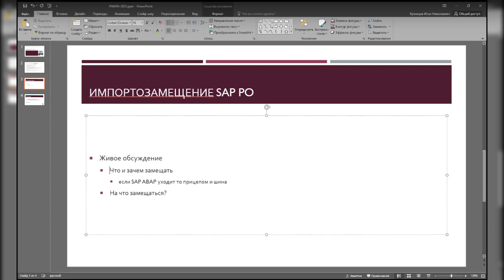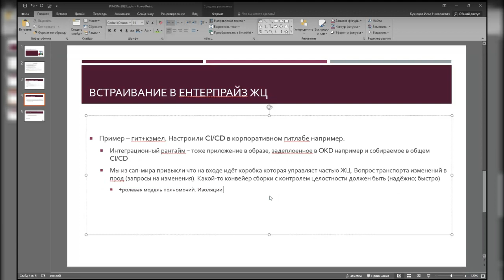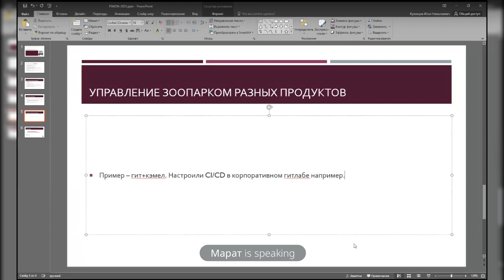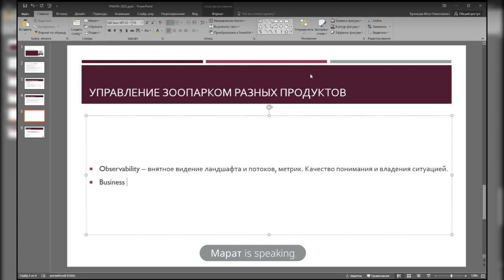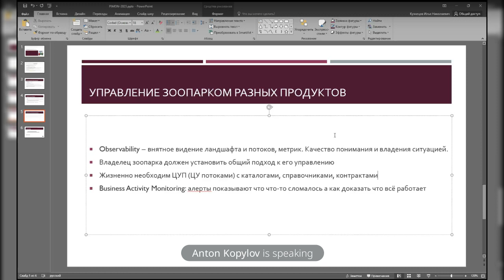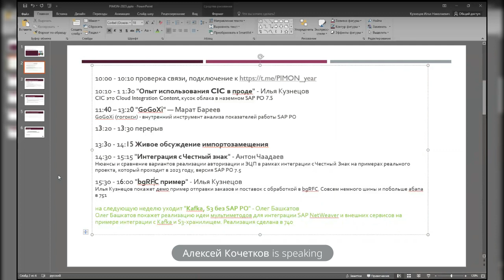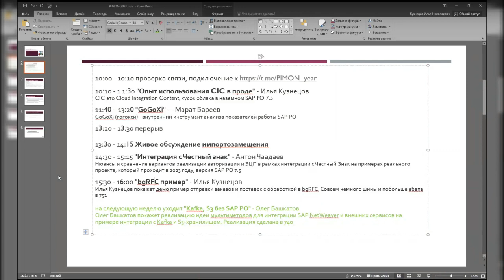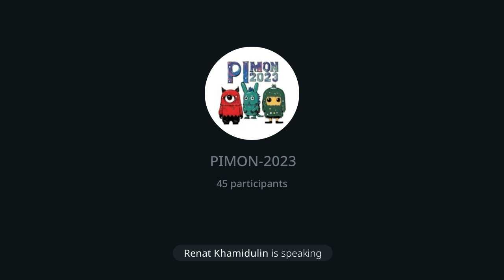PIMON 2023 - Импортозамещение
Живое обсуждение импортозамещения.